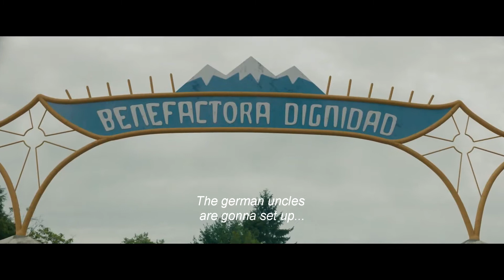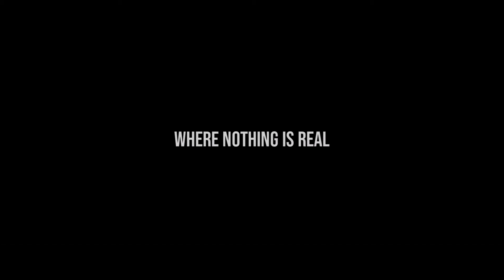Trailer de Un lugar llamado dignidad subtitulado en inglés (HD)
Trailer de Un lugar llamado dignidad, por Matías Rojas Valencia.